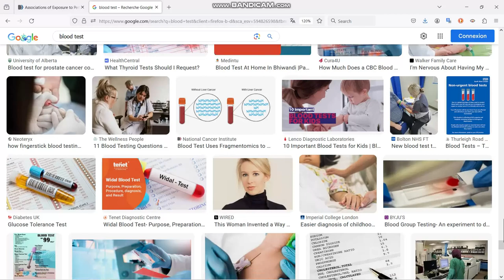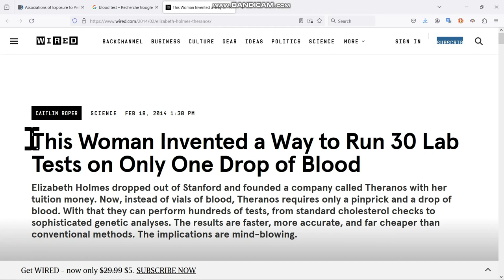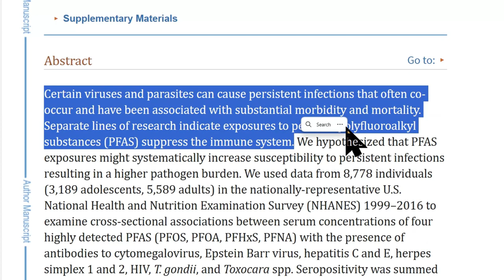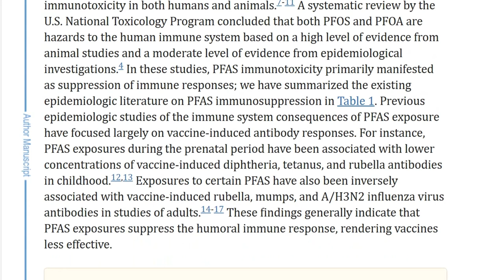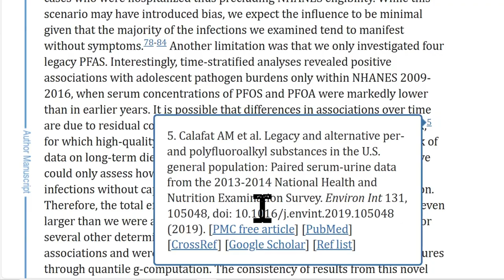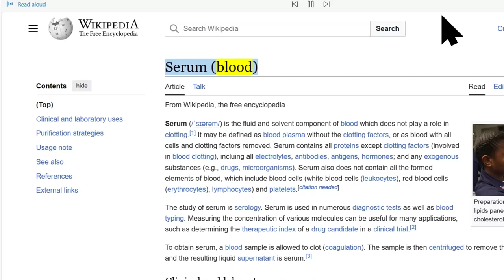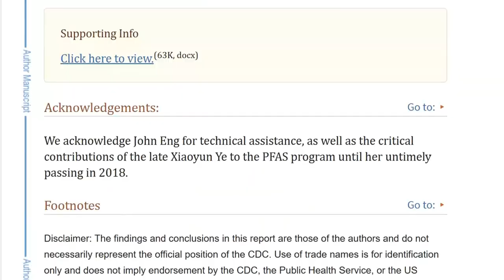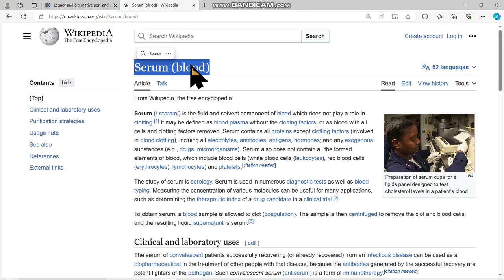Theranos Broken Bones +Generation X+ (Magical Mystery Detour Mix)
Associations of Exposure to Perfluoroalkyl Substances Individually and in Mixtures with Persistent Infections: Recent Findings from NHANES 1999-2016

Legacy and alternative per- and polyfluoroalkyl substances in the U.S. general population: Paired serum-urine data from the 2013–2014 National Health and Nutrition Examination Survey

This Woman Invented a Way to Run 30 Lab Tests on Only One Drop of Blood
Caitlin Roper
February18th2014

Love Inc - Broken Bones (RipRock N Booty's Magical Mystery Detour 12" Mix)
1997 -- BMG Music Canada
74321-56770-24